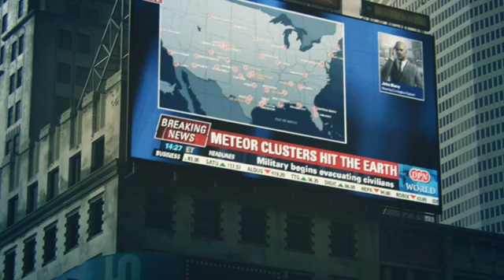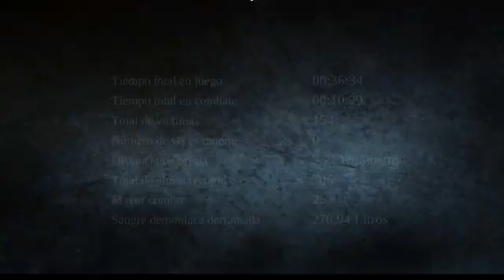Darksiders Warmastered Edition - PC - Gameplay - Parte 1 Empezando la aventura.